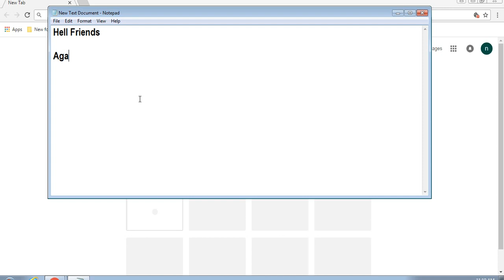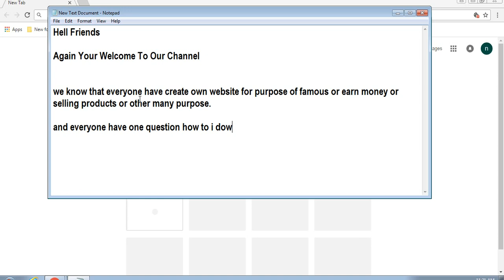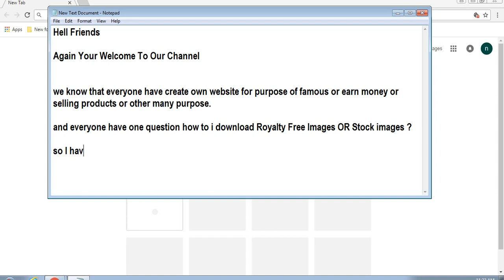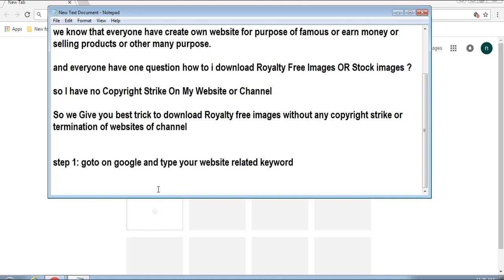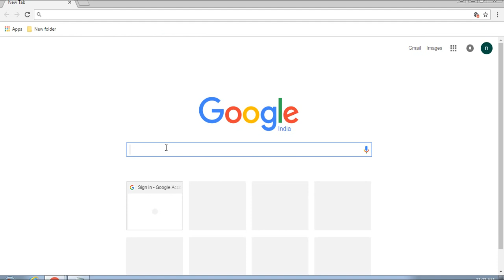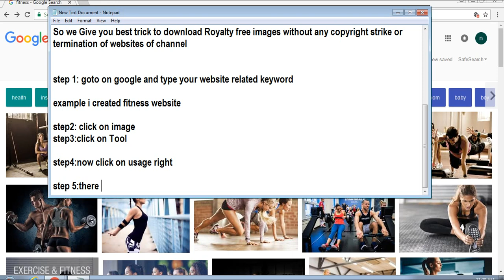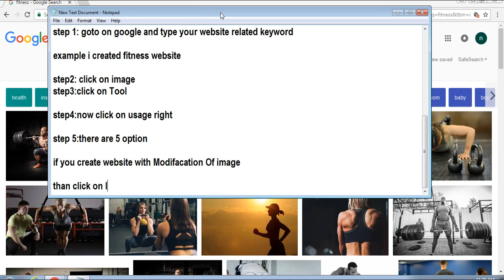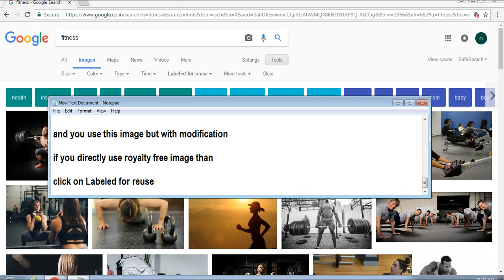How To Find Royalty Free Images/Stock Photos For Create Your Own Website